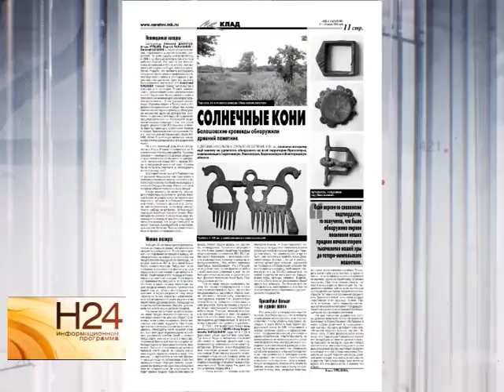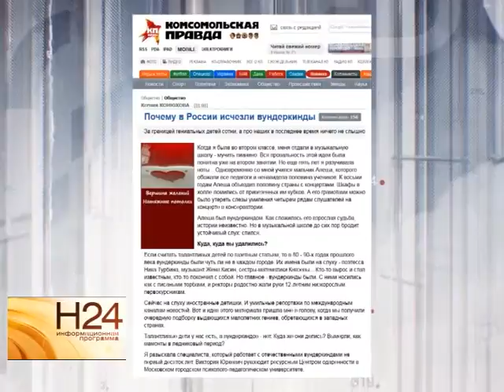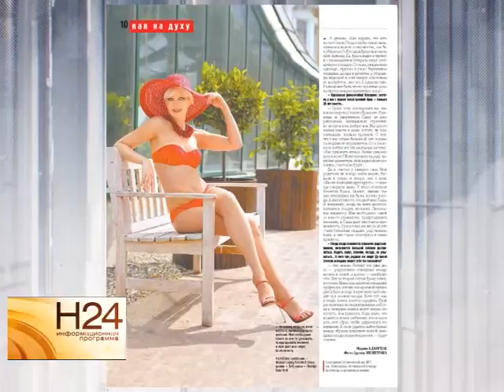Обзор прессы от 9 июля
В Саратовских ВУЗах полным ходом идет приемная компания. Какие вопросы интересуют абитуриентов, а также о чем еще пишут на странницах печатных изданий, расскажет Анастасия Калинина. Сюжет вышел в эфир 9 июля.